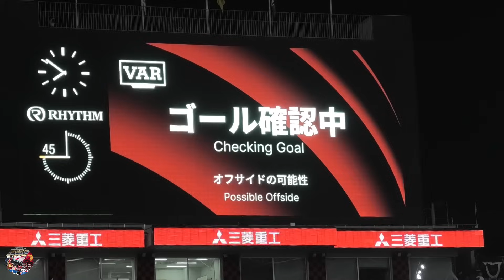[CONSADOLE HIGHLIGHTS]浦和レッズvs北海道コンサドーレ札幌(2024.7.20)